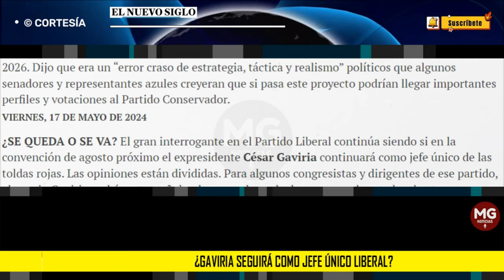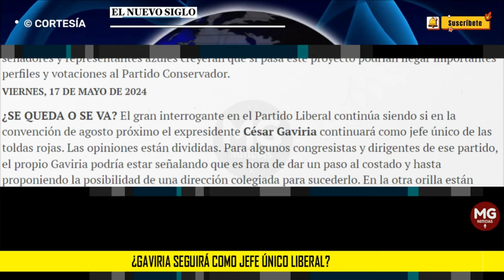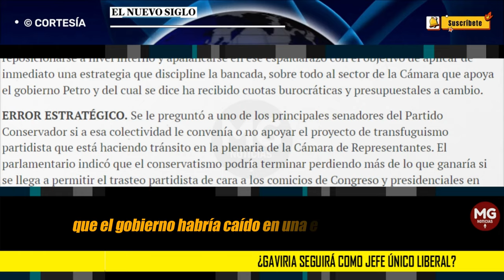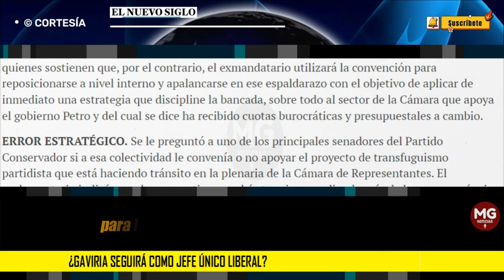⛔ ¿GAVIRIA SEGUIRÁ CÓMO JEFE ÚNICO DEL PARTIDO LIBERAL?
¿SE QUEDA O SE VA? El gran interrogante en el Partido Liberal continúa siendo si en la convención de agosto próximo el expresidente César Gaviria continuará como jefe único de las toldas rojas. Las opiniones están divididas.